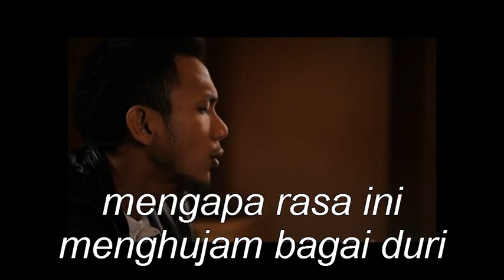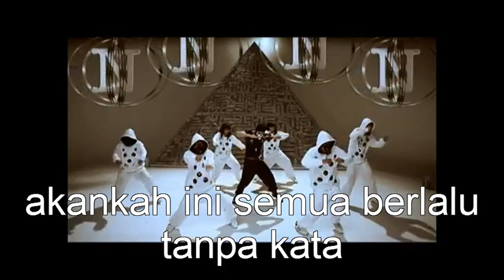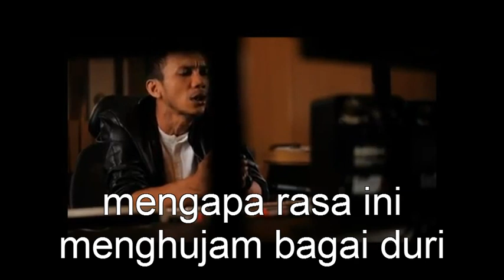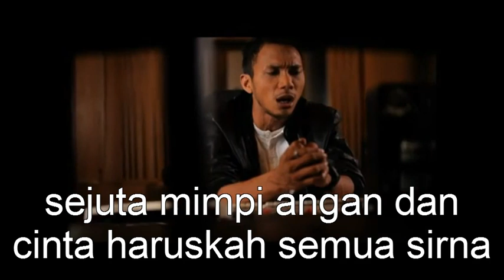Norman Kamaru - Kisahku